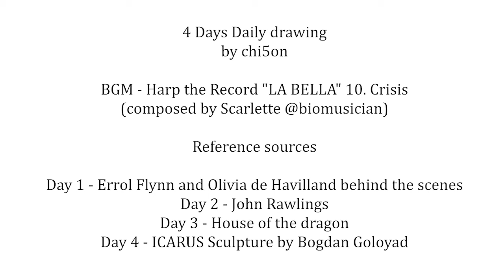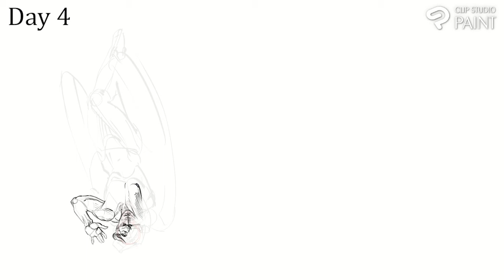One Day One Canvas - 하루 한 장 그리기 (4)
Warm-up daily drawing

composed by Scarlette @biomusician

Reference sources
Day 1 - Errol Flynn and Olivia de Havilland behind the scenes
Day 2 - John Rawlings
Day 3 - House of the dragon
Day 4 - ICARUS Sculpture by Bogdan Goloyad